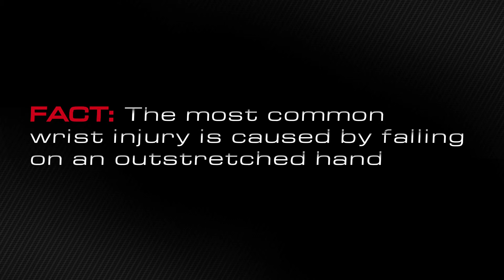Wrist Brace: Zamst Wristband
Wrist Band: Zamst Wristband

The Wrist Band provides moderate support to stabilize the wrist joint by offering compression and support to the carpal bones. The dual straps are designed with i-Fit technology, which provides individualized fit and enhanced compression. Grip Tech (antimigration) ensures the Wrist Band stays in place during activities.